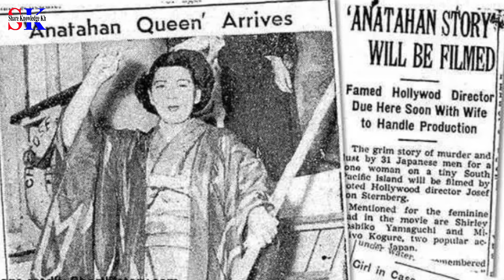រឿងពិតរបស់នារីម្នាក់ជាប់លើកោះជាមួយទាហានបុរស ៣១នាក់ (សម័យសង្គ្រាមលោកលើកទី ២)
BizAdvisor ព្យាបាលអាជីវកម្មរបស់លោកអ្នកតាមបែបឌីជីថលជាមួយនឹងកម្មវិធីគ្រប់គ្រងជាច្រើនប្រភេទដូចជា៖
- EASY ACCOUNTING
- EASY LOAN
ទាក់ទងមកពួកយើងនៅពេលនេះដើម្បីទទួលបានការប្រឹក្សារលើអាជីវកម្មរបស់លោកអ្នក។